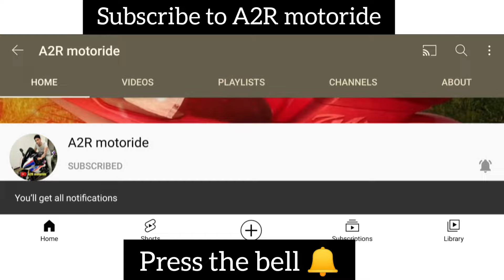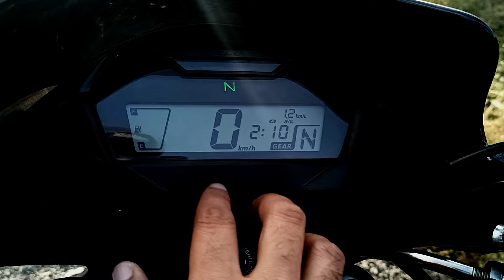2024 Honda Sp 125 Bs7 Model Review | New Features | Price | Mileage | Top Speed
2024 Honda Sp 125 Bs7 Model Review | New Features | Price | Mileage | Top Speed |

In this video I am sharing 2024 Honda Sp 125 Bs7 Model Review

honda sp125 2024 model
sp 125 new model 2024
honda sp 125 2024 model
honda sp 125 bs7 2024
honda sp 125 sports edition
honda sp 125 bs6 2023 model
2023 honda sp 125
sp 125
honda sp 125 bs6 2024 model price
honda sp125 2024 model price
honda sp125 sports edition
honda sp 125 2024
2024 honda sp 125